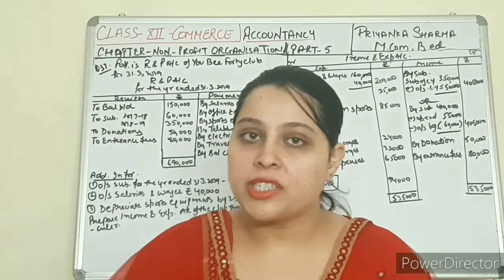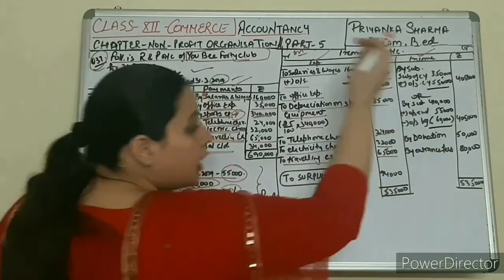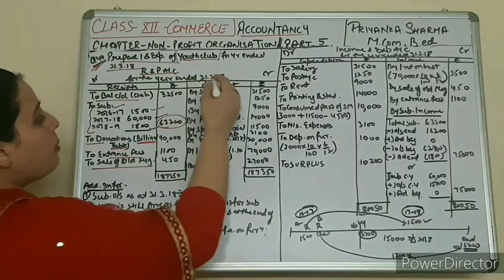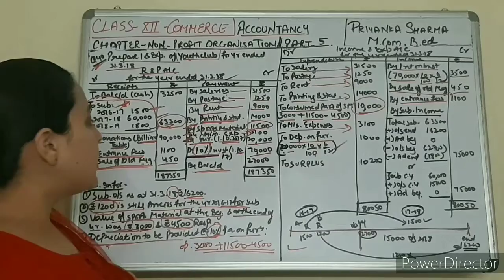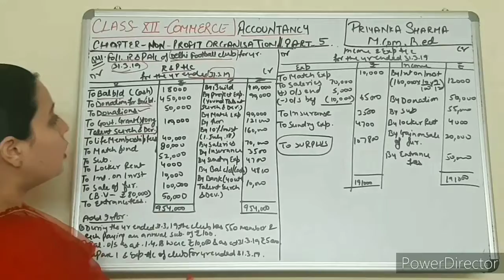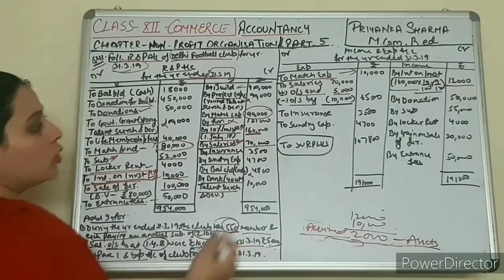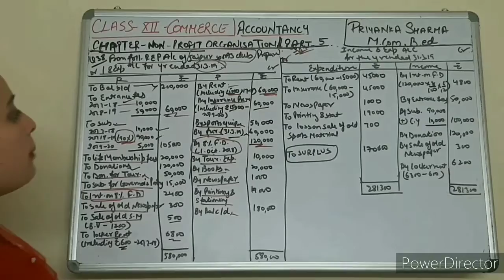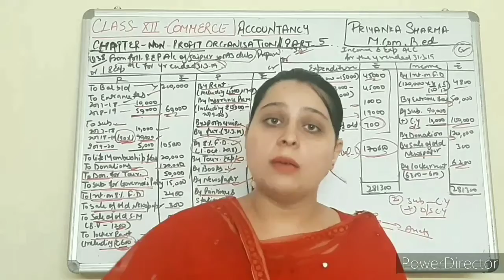Class 12th | ACCOUNTANCY | CHAPTER- NON-PROFIT ORGANIZATION | PART-5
In this video you will learn how to prepare Income and Expenditure Account,which is very important for your exam.